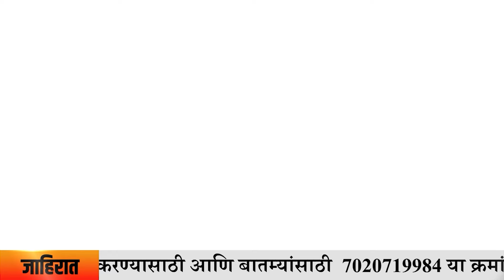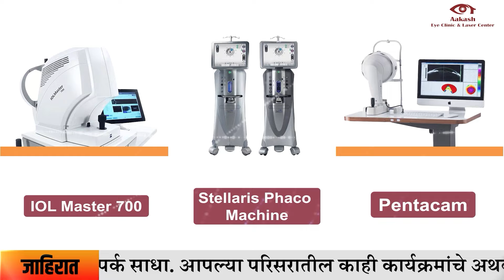KHADAKWASLA ASSEMBLY : खडकवासला विधानसभा मतदारसंघाचा विकास झालाय का?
TOP NEWS MARATHI | KHADAKWASLA ASSEMBLY : खडकवासला विधानसभा मतदारसंघाचा विकास झालाय का?